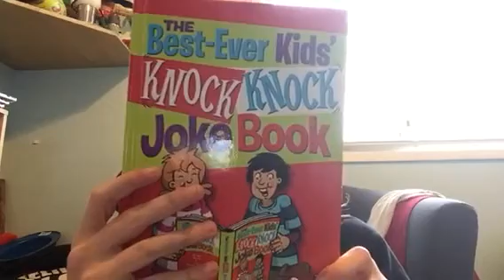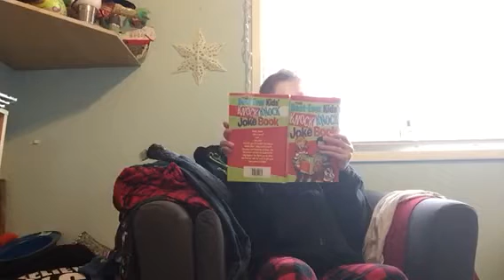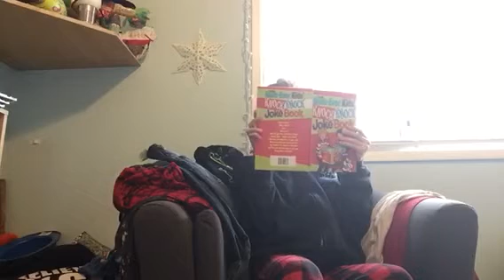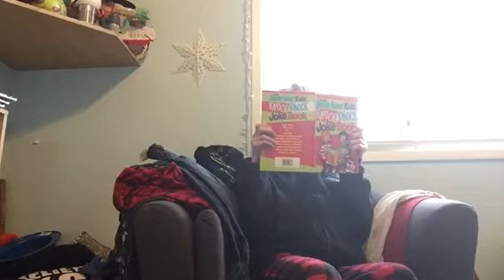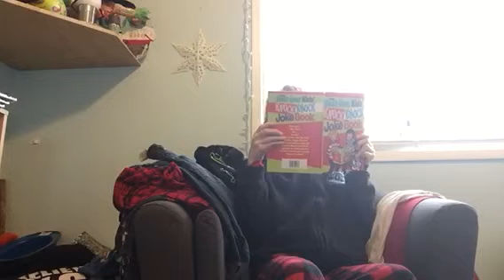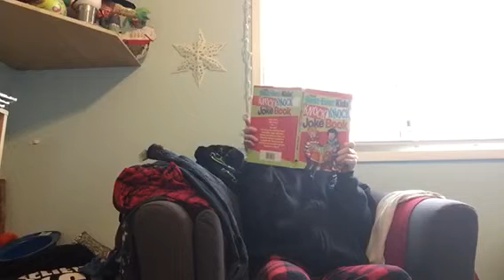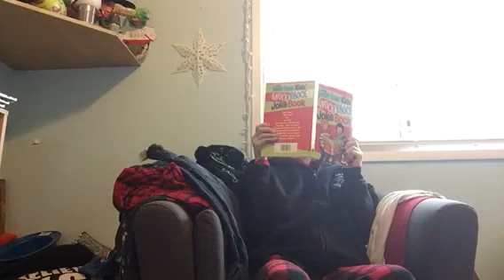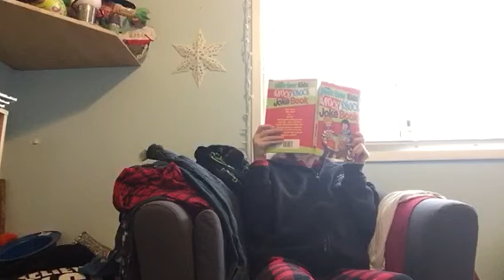JOKES FOR KIDS!!!! (HILARIOUS)